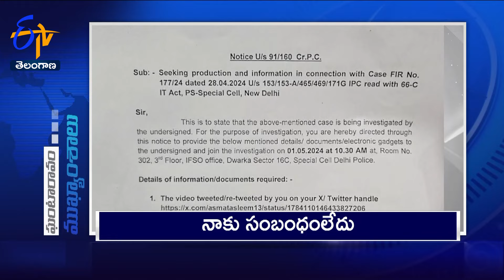4 PM | 1st May "2024 | Ghantaravam | News Headlines | ETV Telangana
1st May"2024 | 4 PM | Ghantaravam | News Headlines | ETV Telangana